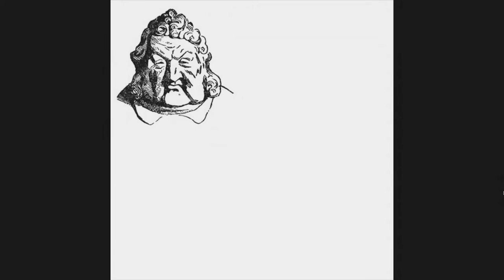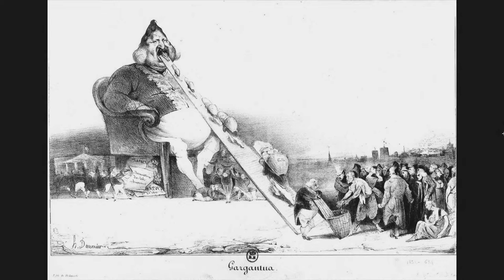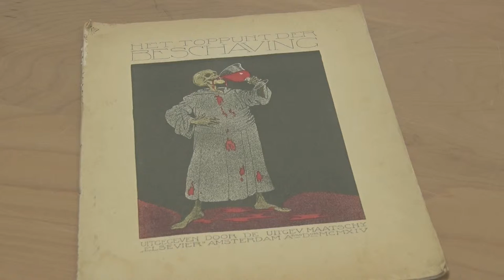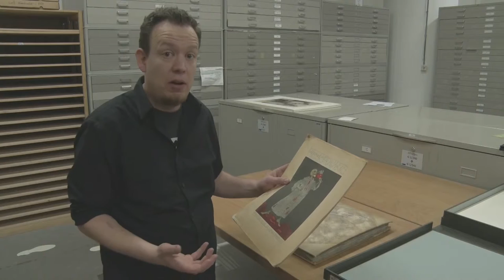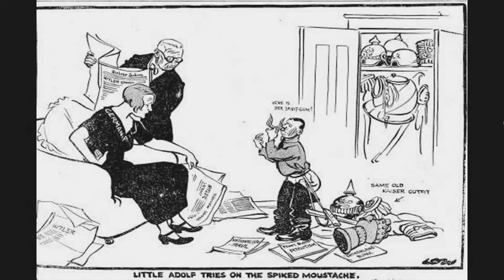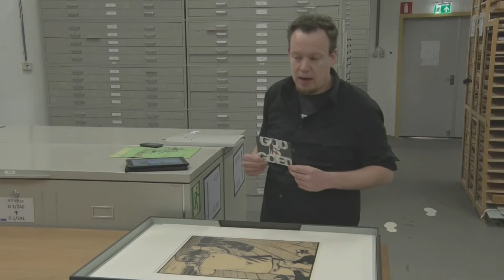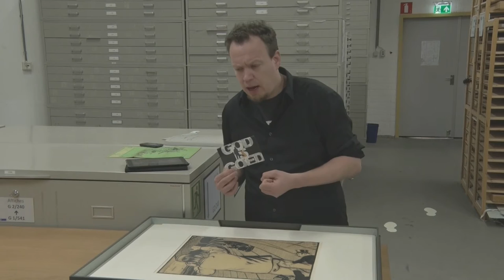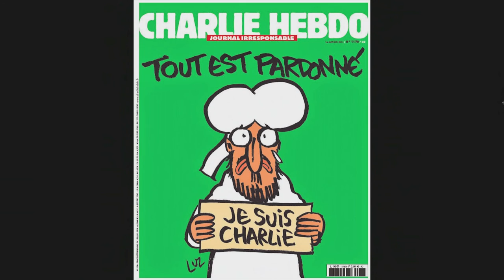Teken voor Vrijheid, deel 1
Van 20 mei t/m 25 juni vindt de 19e editie van het Internationale Cartoonfestival plaats in Zeeland. De Four Freedoms (Vier Vrijheden van President Roosevelt) zijn het onderwerp van dit festival. Zeeuwse jongeren worden uitgedaagd een eigen cartoon over Vrijheid te maken. De beste 15 worden geëxposeerd in het Zeeland Paviljoen van ZB| Planbureau en Bibliotheek van Zeeland (ZB) tijdens het Cartoonfestival.